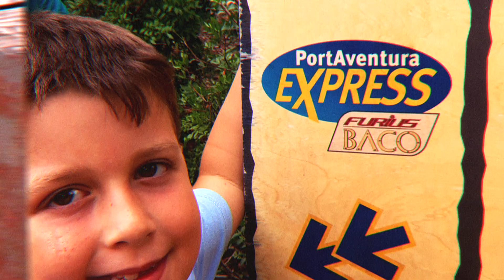Port Aventura 2022